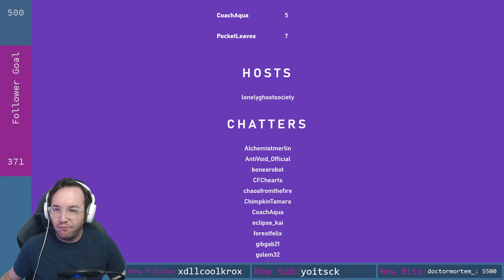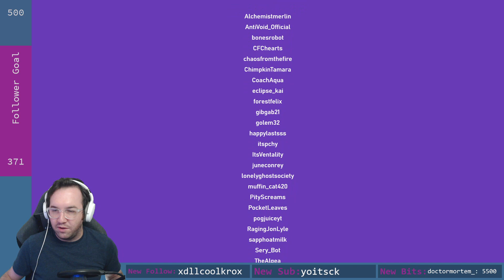[Minecraft] Bones SMP ~ S01 E07 ~ Desert City Development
Twitch VOD from June 23rd, 2022
Bones SMP Season 1 Episode 7

Mostly a stream of building paths and setting up plots for the Desert City! We also decide on how to light the paths for keeping monsters out of the city.